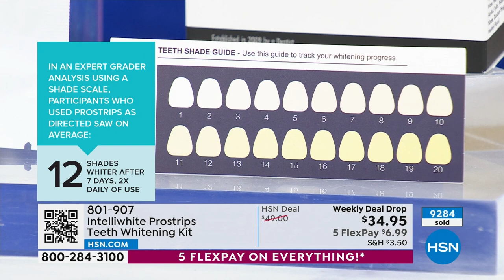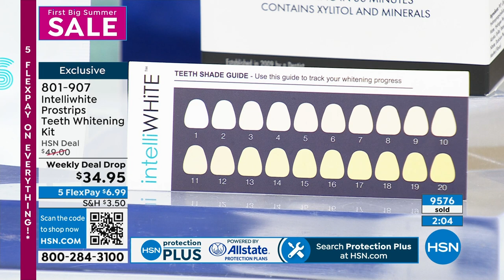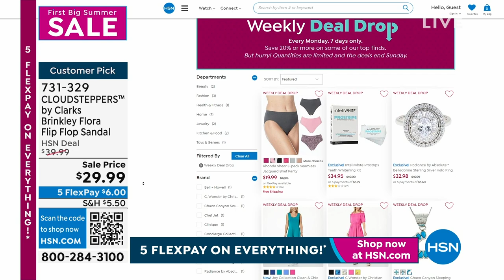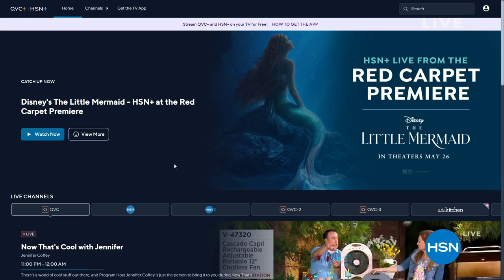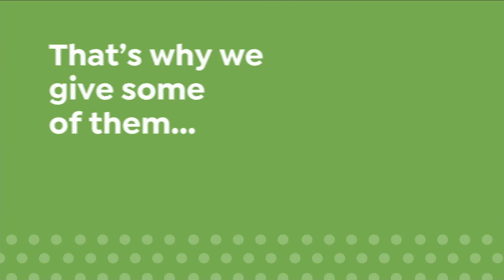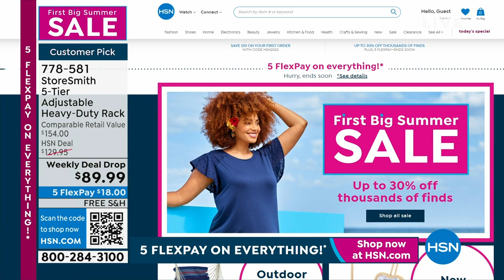HSN | First Big Summer Sale 05.28.2023 - 11 PM